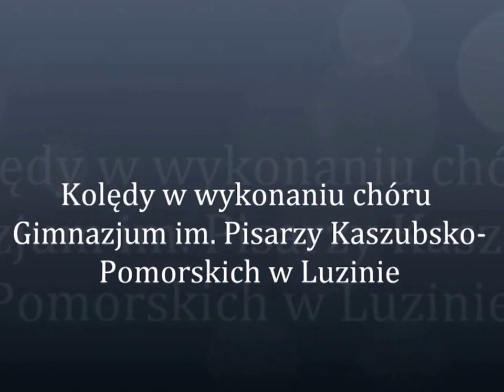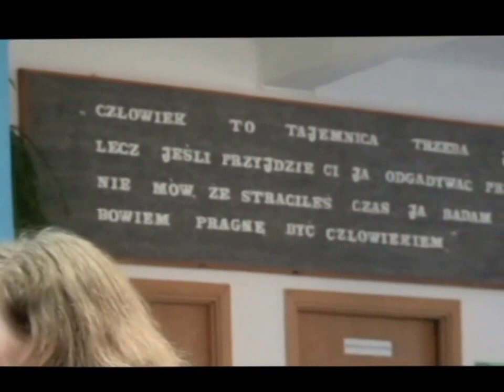koledy1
Kolędy w wykonaniu zespołu wokalnego Gimnazjum im. Pisarzy Kaszubsko-Pomorskich w Luzinie